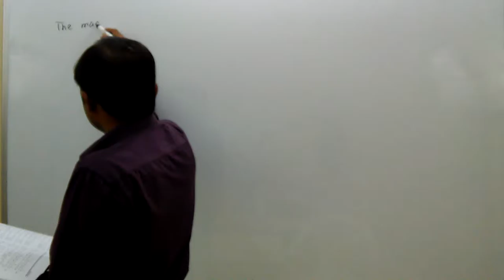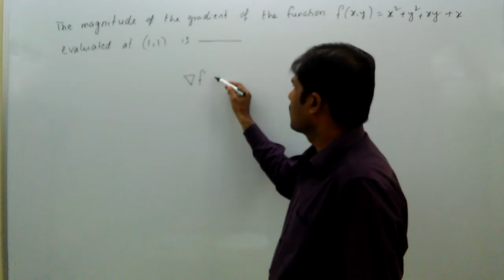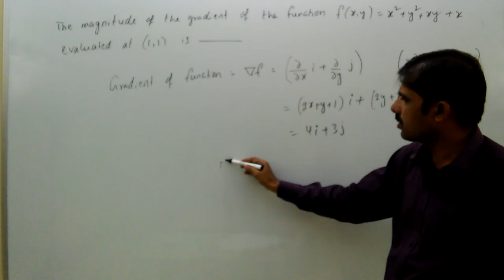mathematics, gate, gradient